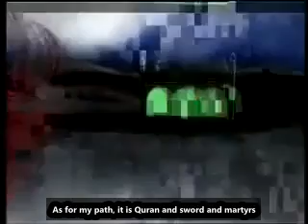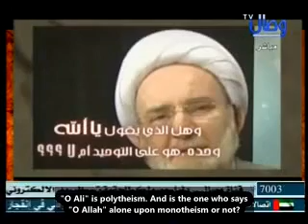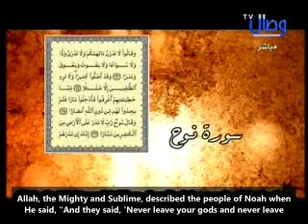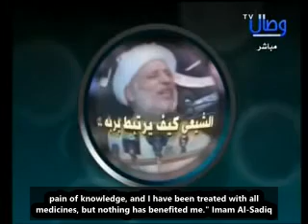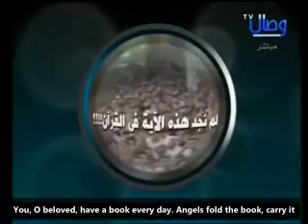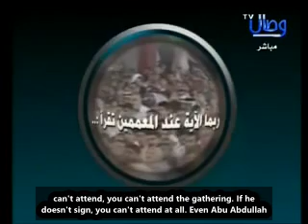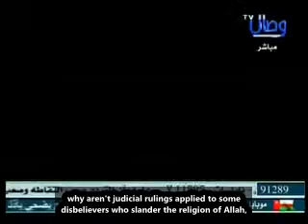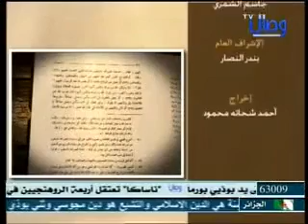8 - Review of Reviews Program Uthman al-Khamis English Subtitles